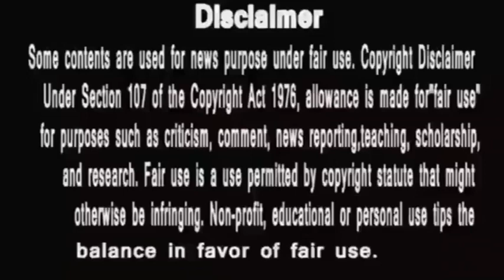Anupama today highlight || वनराज बना मुंगेरी लाल।। देख रहा है हसीन सपने